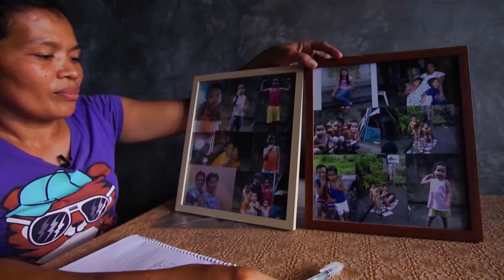Family's Unspeakable Loss Turns to Unimaginable Glory